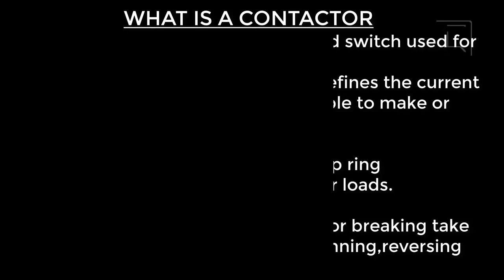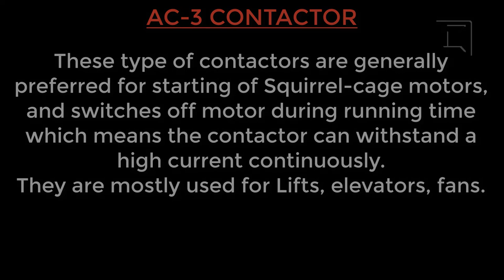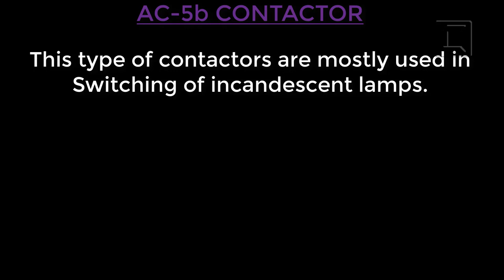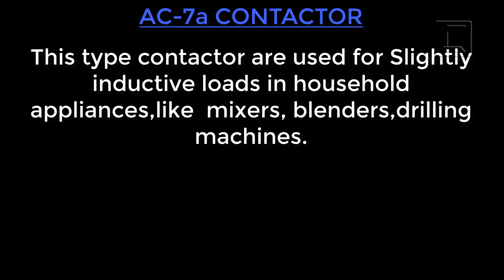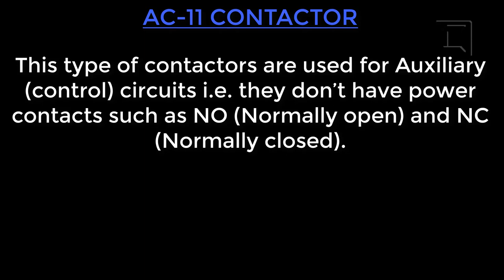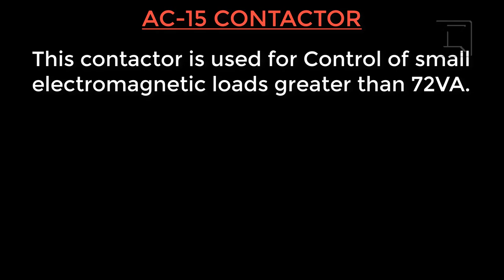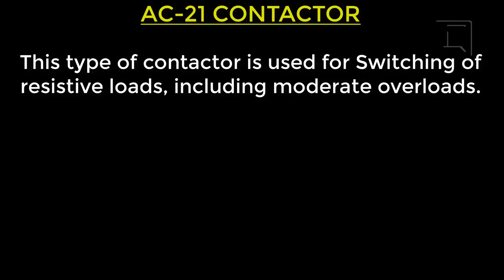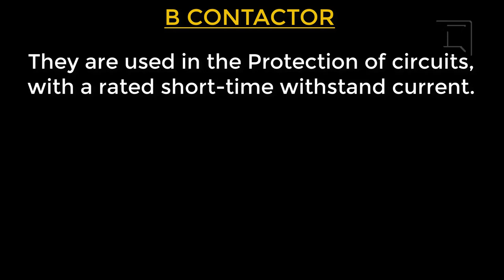TYPES OF AC CONTACTORS UTILISATIONS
DIFFERENT TYPES OF CONTACTORS AND THERE APPLICATIONS, CONTACTOR IS AN ELECTRICAL SWITCHING COMPONENT .